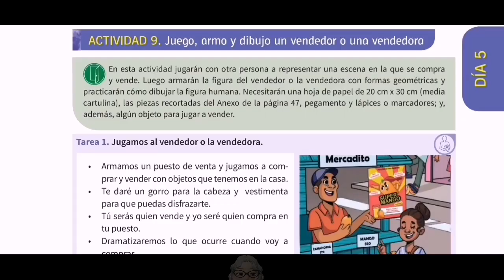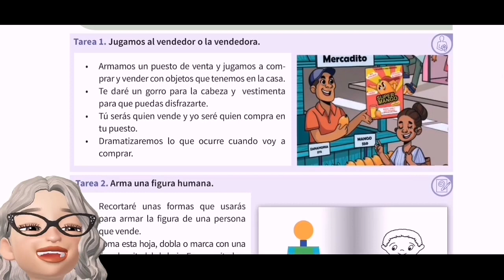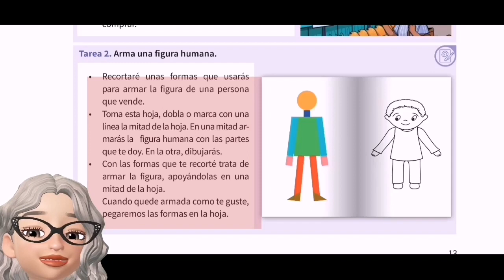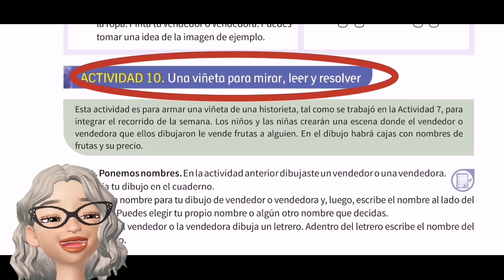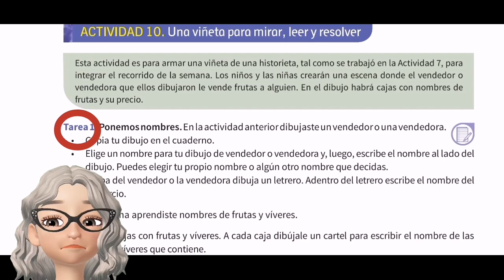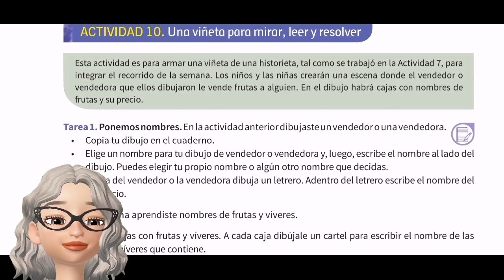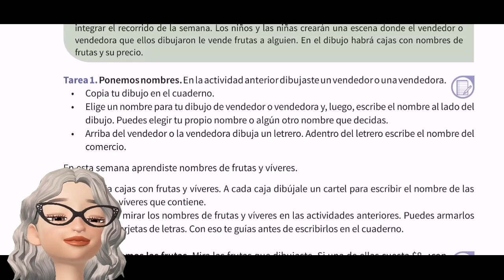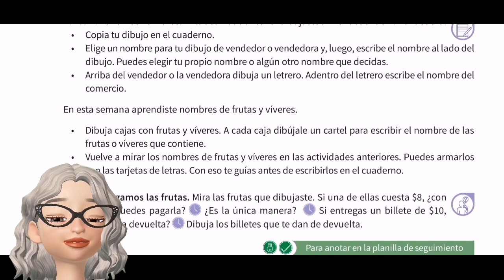Cuadernillo 4 de Preprimario y Primero Día 5 SEMANA 1, actividades 9 y 10.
Orientaciones para llenar o trabajar el cuadernillo 4  del día 5 actividad 9 y 10 de Preprimario y Primero de primaria.

mira mis videos!!!

tags!!!